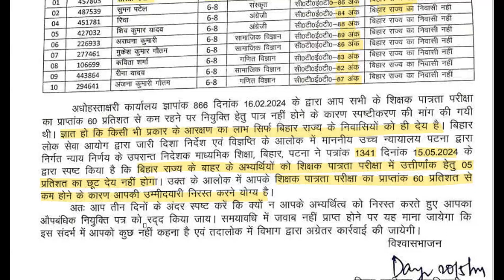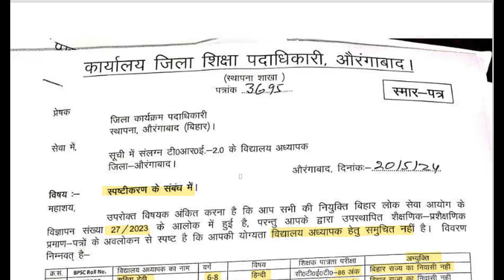बिहार शिक्षक भर्ती से 90 नम्बर से कम अंक पर अदर स्टेट अभ्यर्थी बाहर BPSC TRE CTET Matter Court Order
BPSC TRE CTET 90 Number
बिहार शिक्षक भर्ती परीक्षा में 90 नम्बर से कम पाने वाली महिला अभ्यर्थियों को नौकरी से बाहर किया जायेगा
बिहार शिक्षक भर्ती सीटेट अंक पर पटना हाईकोर्ट का निर्णय
BPSC TRE CTET order for less than 90 number for other state female candidates